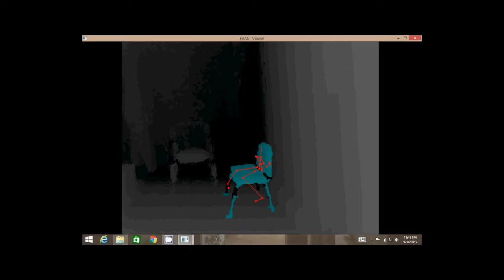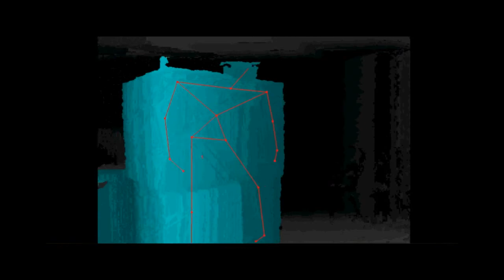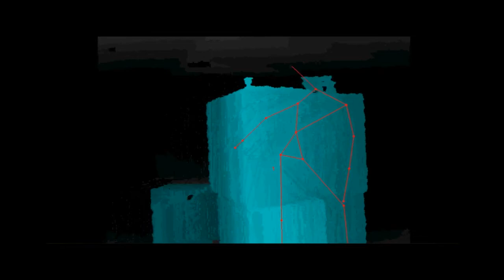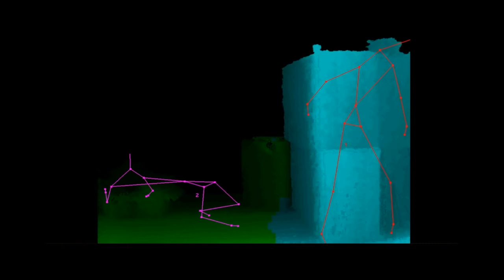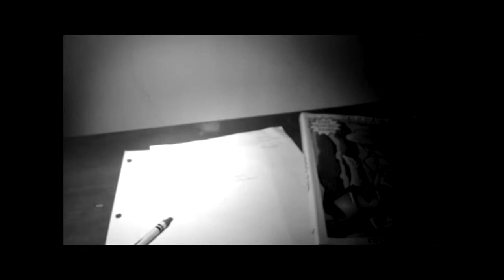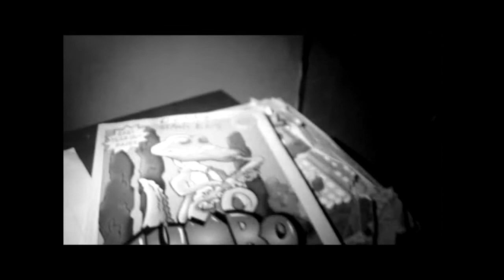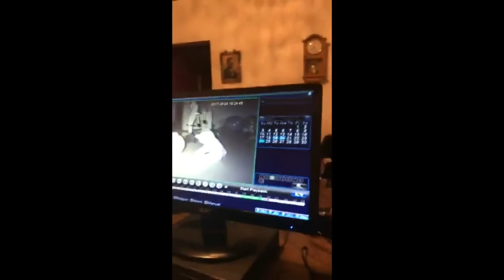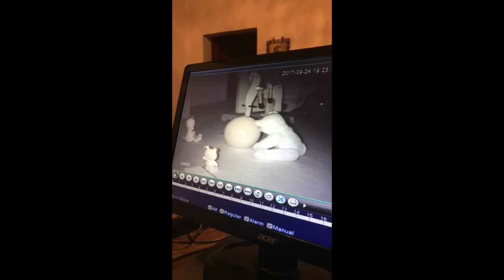Just Paranormal Evidence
This video is a compilation of evidence I have captured from some investigations in various places.